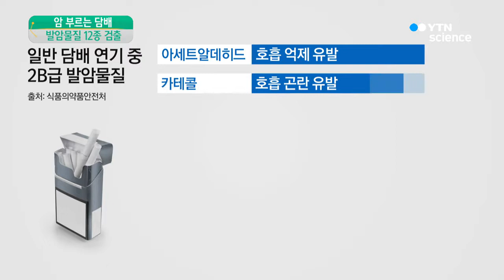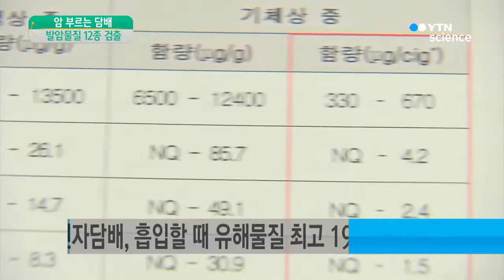'담배 독성' 정부 조사 첫 공개…1급 발암물질만 7종